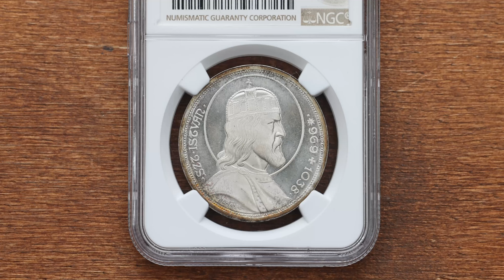Hungary, 5 Pengo 1938, BP